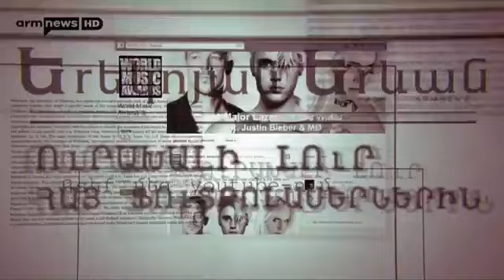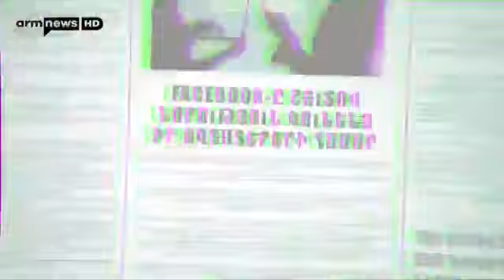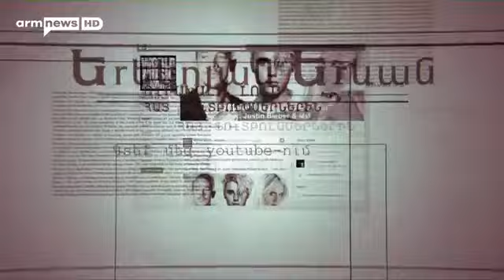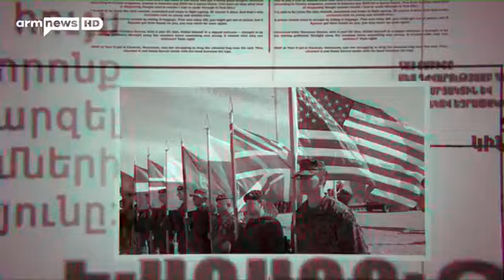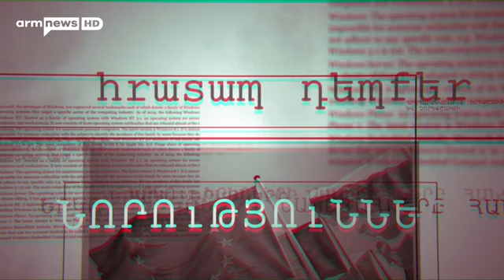Diana Arustamyan ArmNews